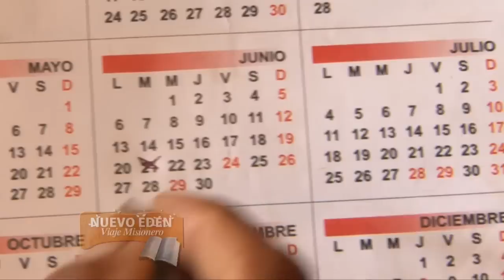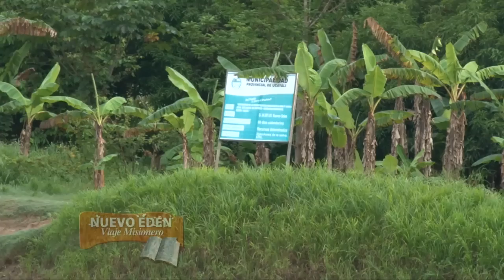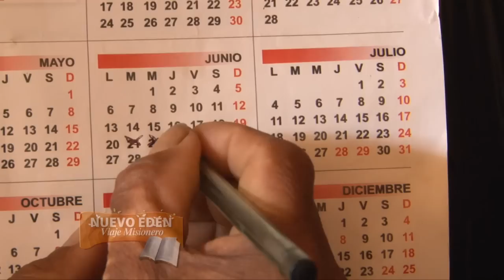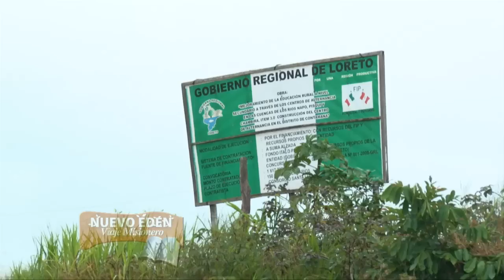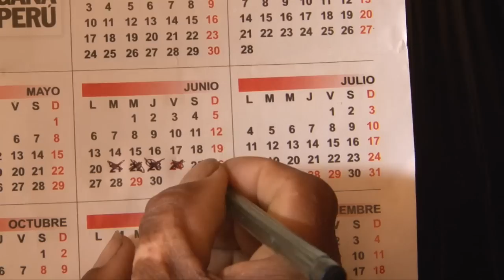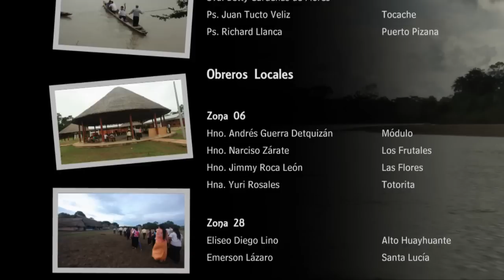Amazon Mission - VIAJE MISIONERO NUEVO EDEN 2011 by jimmy roca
Viaje Misionero a la Comunidad nativa Nuevo Eden
Produccion: Rev. Estrada Maiz
Direccion: Jimmy Roca Leon
Camara: Jimmy Roca - Juan Carlos Zubiaga
Edicion Fanuel Mendoza
Locucion: Pedro Ramirez